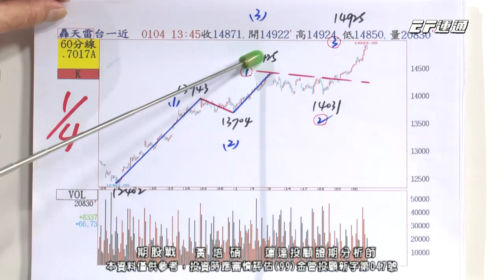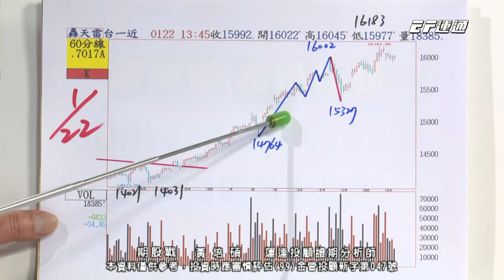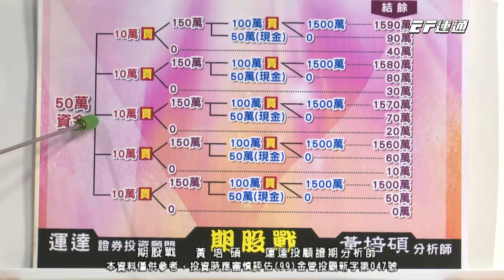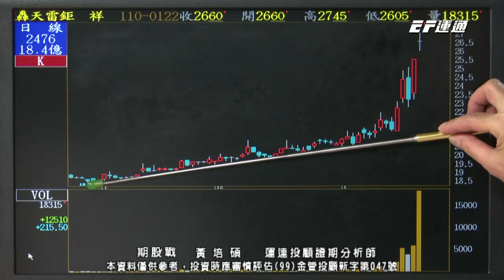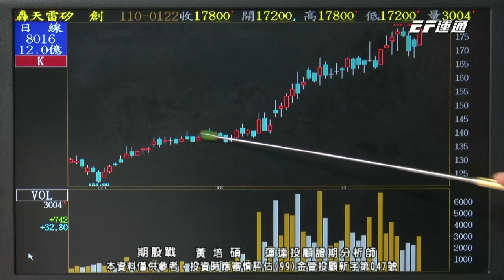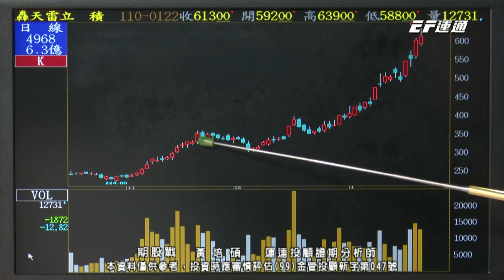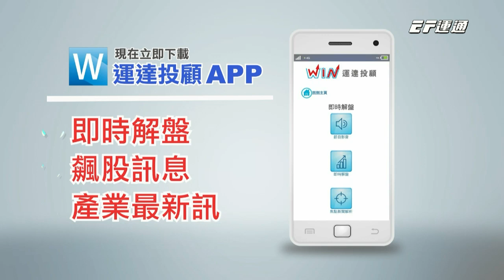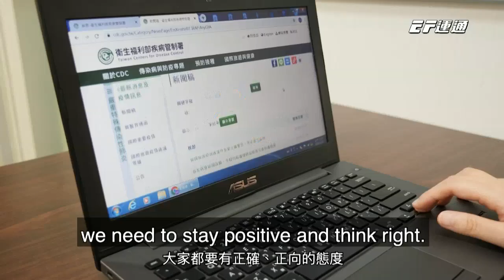20210122 1400 黃培碩 期股戰